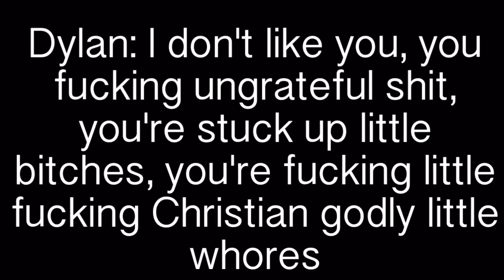Basement Tapes Audio Leak UNCENSORED